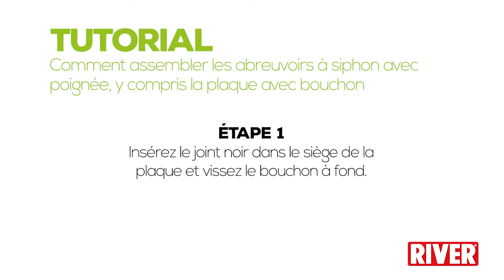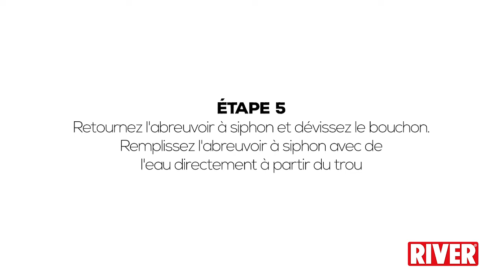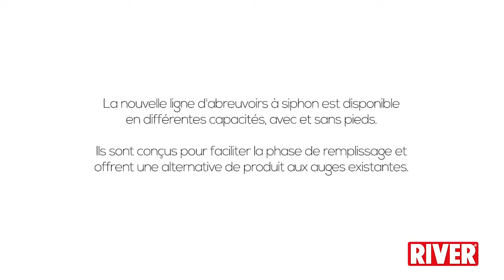ABREUVOIR À SIPHON AVEC POIGNÉE ET BOUCHON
L’assiette avec bouchon a été conçue pour faciliter le remplissage de ces abreuvoirs à siphon de la ligne River Systems, offrant ainsi un produit alternatif à ceux existants. On devra détacher l’assiette du siphon
seulement pour nettoyer l’abreuvoir